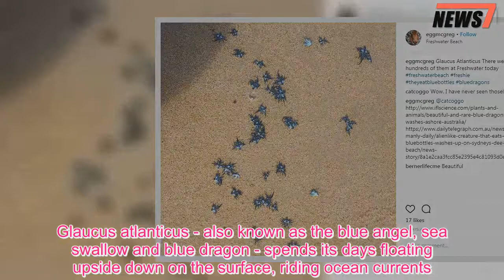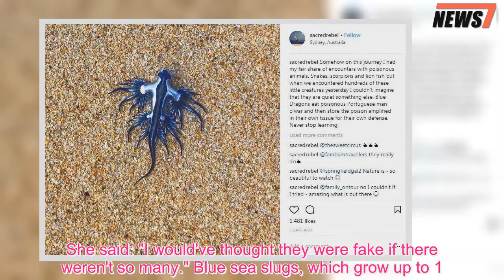Mysterious sea creatures with venomous sting wash up on Sydney beaches - 247 News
MYSTERIOUS blue sea creatures with wings like a dragon have amazed beach-goers after washing up in their hundreds in Sydney.Experts warned people not to touch the mini monsters - which have a sting as powerful as a Portuguese man o' war.The blue sea slugs have been found in large numbers in recent days at Freshwater and Curl Curl beaches in North Sydney.Glaucus atlanticus - also known as the blue angel, sea swallow and blue dragon - spends its days floating upside down on the surface, riding ocean currents.True to its nickname, the blue dragon is a killer, preying on larger organisms such as the Portuguese man o’ war.And they absorb their prey's venom, concentrating it at the end of their finger-like extremities to ward off attackers.Melissa Murray of the Australian Museum said they are part of the "blue tide" group of floating animals that also includes the jellyfish-like man o' war.She told the 7 News channel: "There's about five different types of animals floating around with the wind."They usually come in at this time of the year with the north-easterly winds, but die once they hit the shore.They're absolutely beautiful." She added: "These creatures feed on each other.So, the glaucus atlanticus normally has tentacles in its system."If another creature tries to eat it they use the tentacles as a defence mechanism."So if you do see one, don't pick it up with your hands.Use a bucket with water instead." Miranda Atkinson, visiting from Alaska, said it was "one of the coolest things" she's seen on her trip so far.She said: "I would've thought they were fake if there weren't so many." Blue sea slugs, which grow up to 1.2inches (3cm), float with their bright blue underside - actually the "foot" - facing upwards to camouflage them against the sea, and with the silver side facing down to blend in with the sky.They are hermaphrodites, meaning they are both male and female, and when they mate both partners lay a string of eggs.Glaucus atlanticus sometimes eat each other in captivity.At the weekend we told how a dad stung by a Portuguese man o' war almost died as his infected leg turned black on a family beach trip in New South Wales.We pay for your stories! Do you have a story for The Sun Online news team?